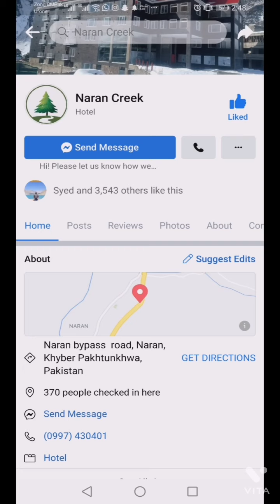Naran Kaghan Trip 2021|Best & Economical Hotels To Stay In Naran|Naran Creek Hotel Review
Address :-Naran Creek Main bypass road naran

If you have any queries Just mention in the comment section